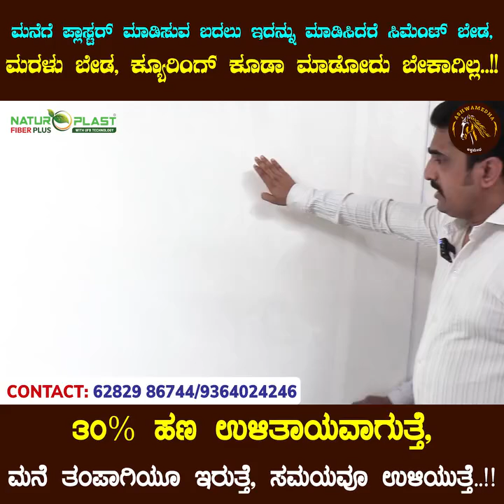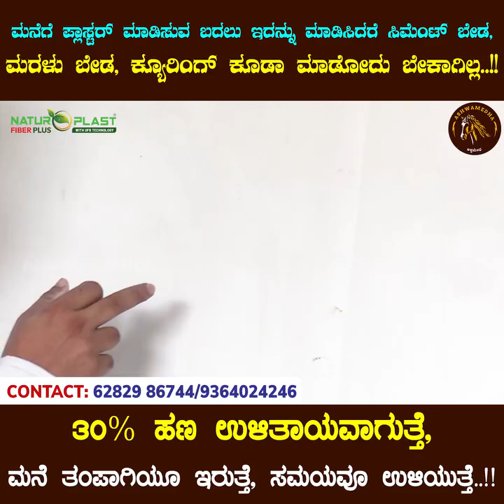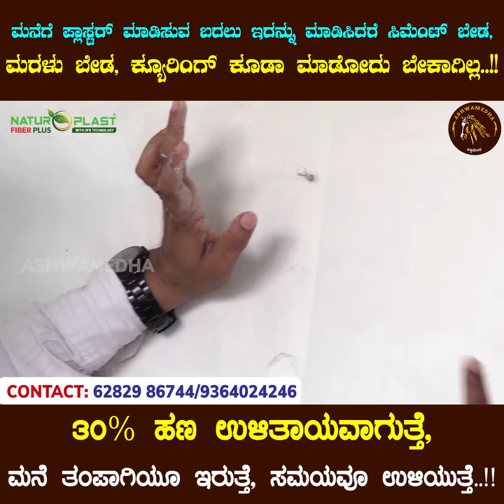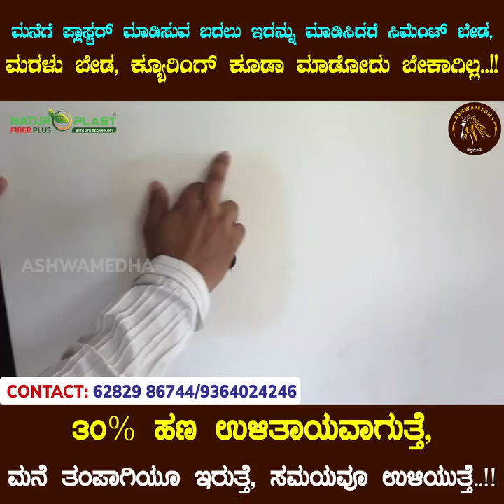Gypsum Plaster Naturoplast FIberplus Gypsum for More details Contatct : +91-6282986744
Naturoplast fiberplus gypsum made with ultra-fine bubbles technology is one of the highest quality gypsum in market